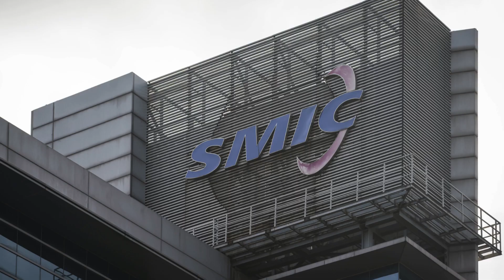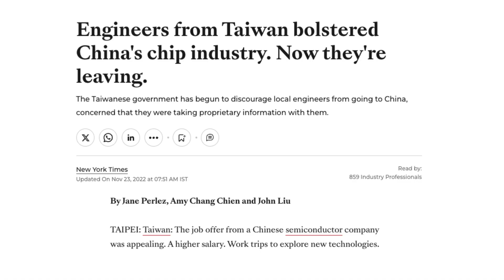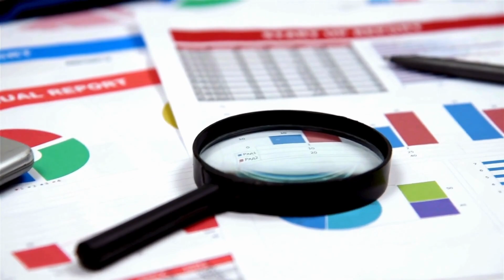How SMIC Plans to Dominate the Global Chip Market?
In this video, we explore the fascinating journey of Semiconductor Manufacturing International Corporation (SMIC), one of China's leading semiconductor players.

The flow of the video:
00:00 - Introduction
01:00 - SMIC's Founding and Early Growth
02:04 - Establishing Factories and Securing Financing
02:38 - Legal Battles and Challenges
03:14 - SMIC's Recent Progress